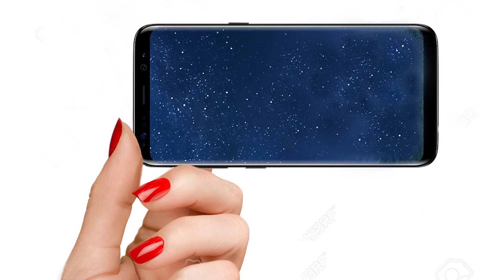👠 ANGELA Y MAURO - ARABESQUE DANCE - TANGO ARGENTINO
Video dedicato ai miei  amici Angela e Mauro, maestri di danze (Arabesque dance),  grandi tangueri,  ma anche maestri di vita, ovvero  persone che, con gioia,  lavorano anche senza chiedere compensi per eventi di solidarieta'.
Grazie a Carlos Gardel per il suo brano "Por una Cabeza" e a Daniel Baremboim per "Invierno Porteno", colonna musicale del video.

Welcome all Argentinian tango enthusiasts,  to this video of two  italian  tango teachers   "doc"